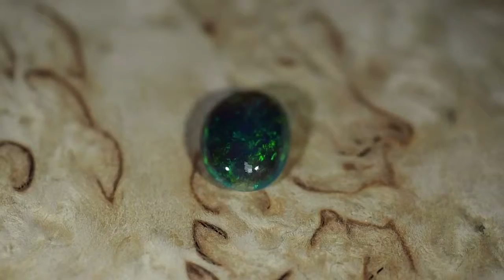Акция Натуральные опалы по супер цене 14